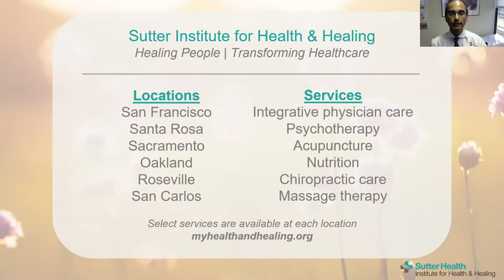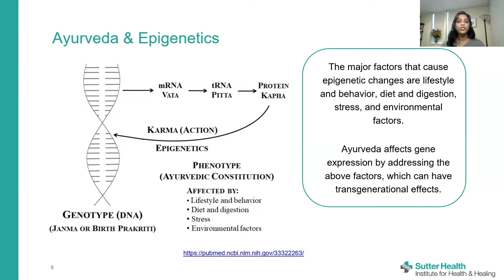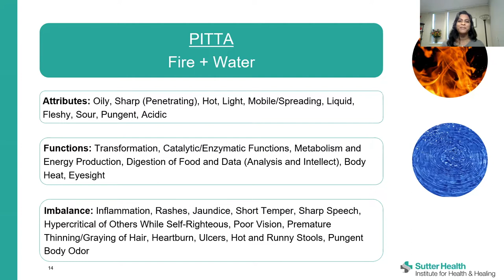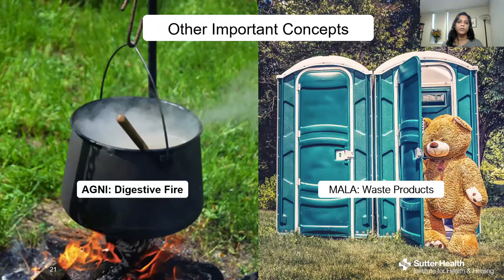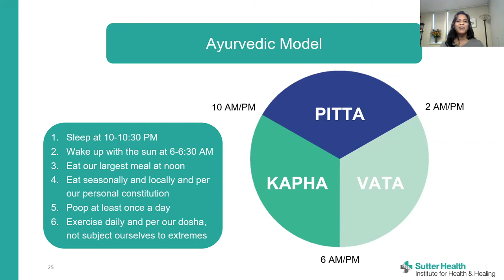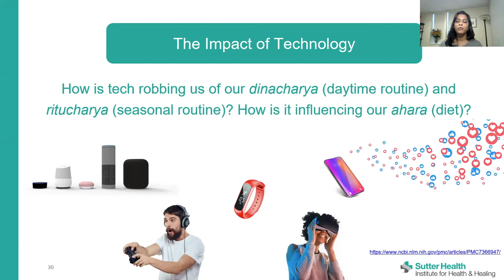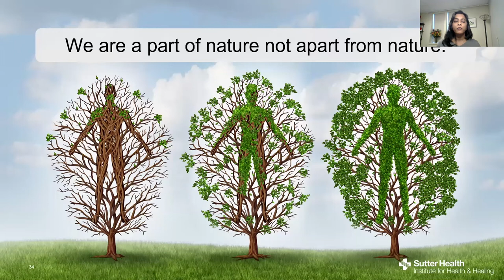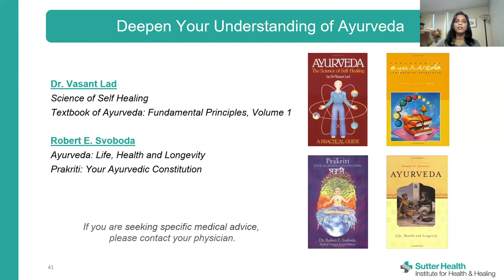Is Tech Invading Your Life? Ayurvedic Practices for the Tech Age with Aparna Dandekar, D.O.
Ayurvedic Practices for the Tech Age: An integrative physician offers help for unhealthy distraction

In this popular presentation, Aparna Dandekar, D.O., demonstrates how Ayurveda, an ancient system of medicine from India, can help you disconnect from the digital world and re-connect to the natural rhythms of your body through an understanding of your prakriti (body type). With clarity and warmth, Dr. Dandekar explains how “smart” devices can adversely affect our physical and emotional health. She helps you create an awareness of unhealthy patterns and implement steps to feel better.

About Sutter's Institute for Health & Healing: The Institute for Health & Healing is an integrative medicine group that offers a personalized approach to your care. We provide evidence-based medicine that blends contemporary biotechnical medicine with holistic care, going beyond symptom treatment to serve the whole person.